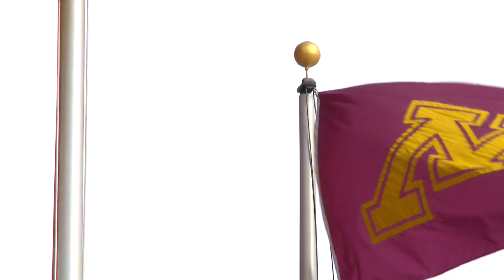Mountain Iron-Buhl snap long streak, win first GBB state crown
Two teams from 277 miles apart faced off on Saturday, each playing for the program’s first state championship.